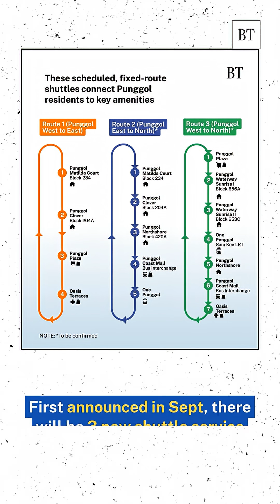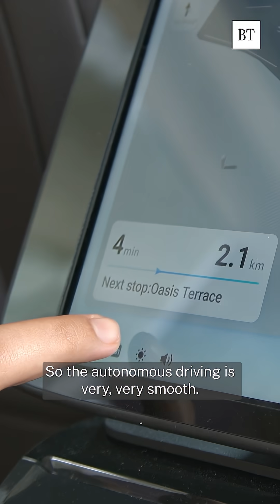BT tries out Grab’s Autonomous Shuttle service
Grab, in partnership with Chinese autonomous‑vehicle firm WeRide, has begun community testing of its AV shuttle service in Punggol, inviting grassroots advisers and local residents to ride two 10 km routes; the trial follows LTA approval after more than 10,000 km of incident‑free autonomous operation.